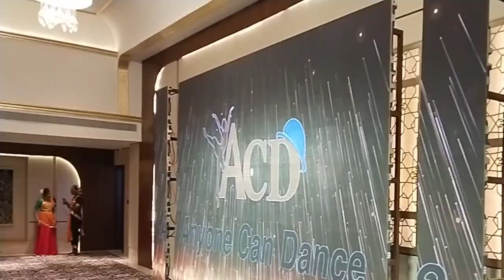Introduction Ice Breaker Games Inaugural Ceremony Dance Based Team Activities at ACD Retreat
Introduction, Ice Breaker Games, Inaugural Ceremony, Team Activities, Dance Based Activities at ACD (Anyone Can Dance) Dance United Retreat Event at Clarks Exotica Convention Resort and Spa

Event Anchor | Virtual Emcee | MC Trainer | Emcee Manager | Online Event Organizer
Founder: Chennai Event Emcees
Co-Founder: Chennai Event Entertainers

Digital Events | Online Parties | Virtual Meetings

Events and Occasions are very special to families and companies. To make these events and occasions more colourful, more entertaining, more interactive, more fun we need someone to host the event. I take privilege in introducing myself as an Event Host (called by other names as Event Emcee, MC, Stage Emcee, Anchor, Master of Ceremonies) who makes your work easier at your event and makes the event memorable for you and your near and dear ones.

I have hosted more than 2000 events in the last 12 years (until 30th Sep 2023) to Live Audience across India and also to Virtual Audience across Globe. I have also acted in the Award Winning Tamil Movie "Aruvi", Award Winning Short Film “Rudran” and various other Short Films. I have also appeared in various TV Channels and YouTube Channels including Bharathi Kannamma Serial in Star Vijay TV.

I love to connect and interact with people. Being an emcee gives me a wonderful platform to connect with a live audience. Hence I enjoy my work and give my heart and soul in any of my events.

I always wanted to give the clients and the event managers what they wanted plus what's the best I can give them to make them more than happy and give great memories to them, their families, relatives and friends. Coming from a Psychology and Corporate background helps me achieve this.

I always believe that the good thing in the world is to be happy, the better thing would be me being the reason for others’ happiness and the best way to do it is being a Performer.

I'm a Psychologist and Tool & Die Maker by Qualification and an Event Professional and Trainer by Passion and Profession. I'm also a Certified Neuro Linguistic Programming (NLP) Trainer.

I worked for Puthuyugam TV Channel as Freelance Actor in 2013-14 and for ITV as show Producer and Anchor in 2014. I've been into Full Time Events since 2015.

Would be glad to serve you and create memories for yourselves and your guests.

Instagram | YouTube | Facebook Page | Twitter: Virtual Emcee Thamizh